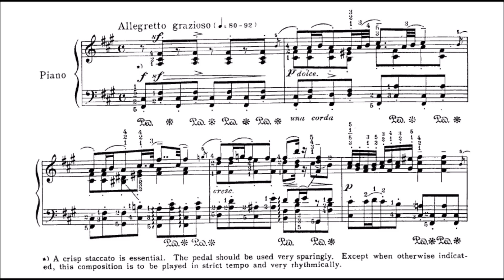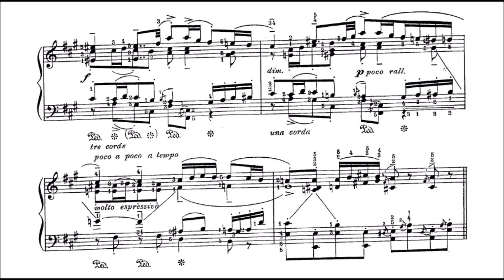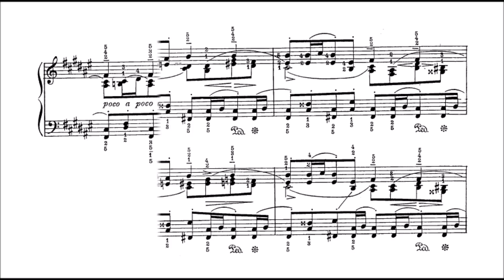Schubert-Godowsky - Moment musicaux Op. 94 No. 3 (audio + sheet music)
Six moments musicaux, D 780 (Op. 94) is a collection of six short pieces for solo piano composed by Franz Schubert. The movements are as follows:

1. Moderato in C major
2. Andantino in A-flat major
3. Allegro moderato in F minor (ends in F major)
4. Moderato in C-sharp minor
5. Allegro vivace in F minor (ends in F major)
6. Allegretto in A-flat major (ends on an open octave in an A-flat minor context)

Along with the Impromptus, they are among the most frequently played of all Schubert's piano music, and have been recorded many times. No. 3 in F minor has been arranged by Leopold Godowsky and others.

It has been said that Schubert was deeply influenced in writing these pieces by the Impromptus, Op. 7, of Jan Václav Voříšek (1822).

They were published by Leidesdorf in Vienna in 1828, under the title "Six Momens [sic] musicals [sic]". The correct French forms are now usually used – moments (instead of momens), and musicaux (instead of musicals). The sixth number was published in 1824 in a Christmas album under the title Les plaintes d'un troubadour.

(Wikipedia)